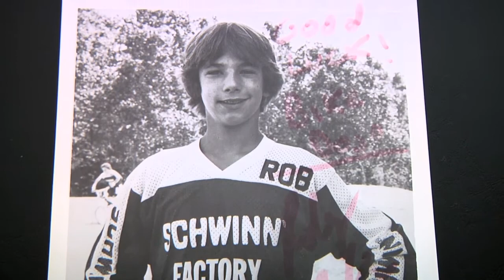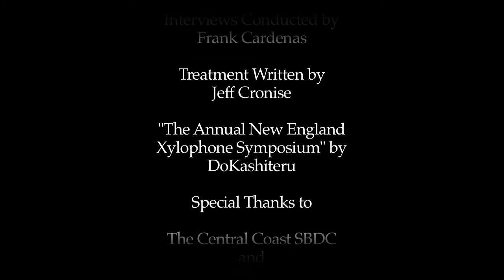Small Business Success: The Bike Dojo